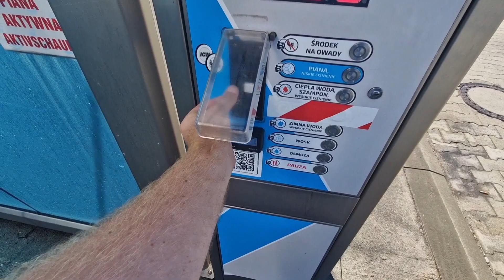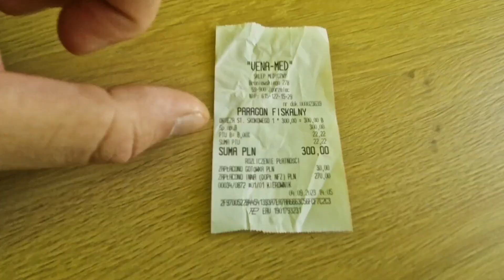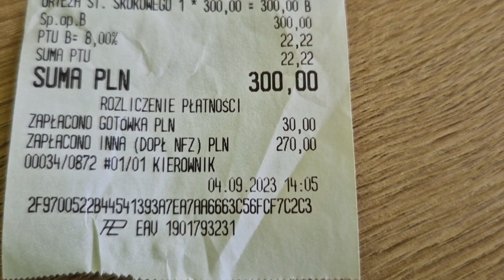ODEBRALIŚMY BUTA [#77]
Siema! 🖐 😎
Skoro tutaj trafiłeś/łaś to oznacza ze interesujesz się chociaż trochę samochodami ciężarowymi , lub życiem ludzi którzy takie auta prowadza. Sytuacje są spontaniczne, nagrywane z pierwszego ujęcia. Opowiadam na moim kanale o życiu , pracy i przygodach związanych z tym zawodem.
Pozdrawiam serdecznie i dzięki wielkie ze jesteś , dzięki tobie tworzymy fajną społeczność.